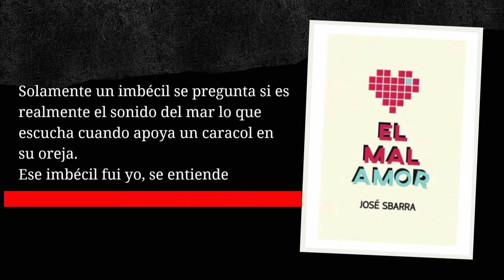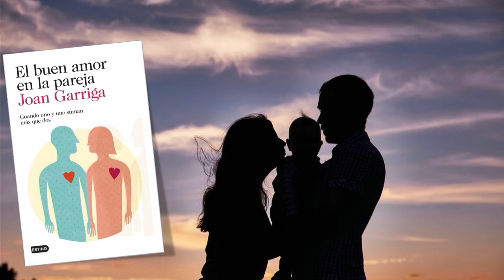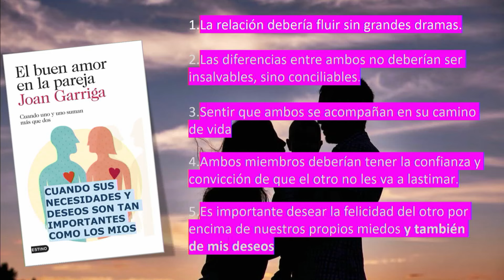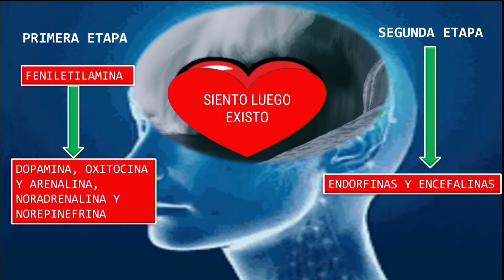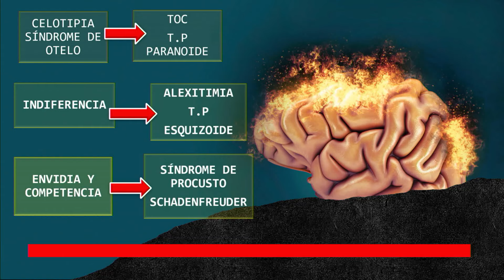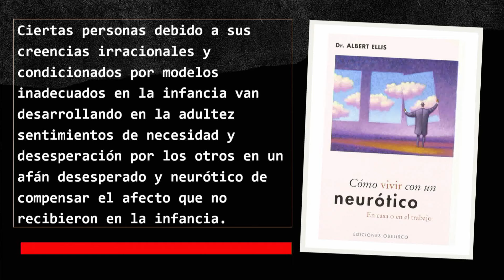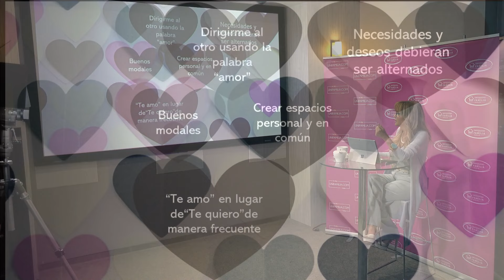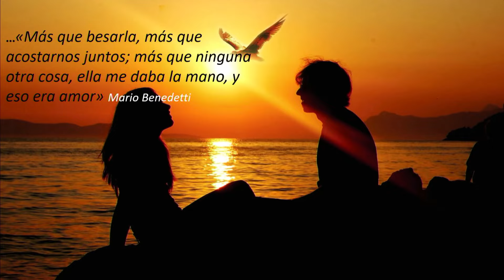Psicopatología del amor